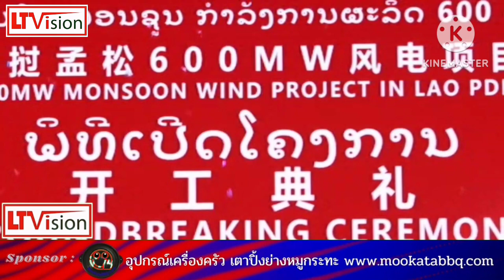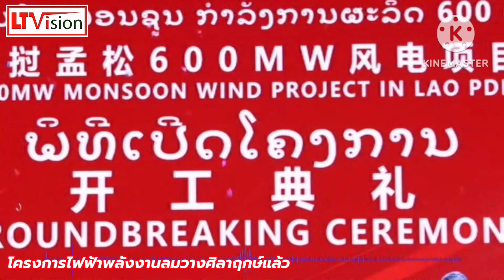โครงการไฟฟ้าพลังงานลมวางศิลาฤกษ์แล้ว